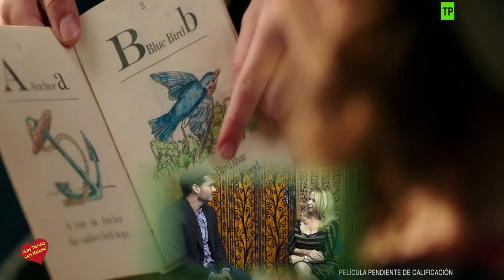Cines Teatro Goya Puerto Banus entrevista de Helena Olaya a Juanma Ortega